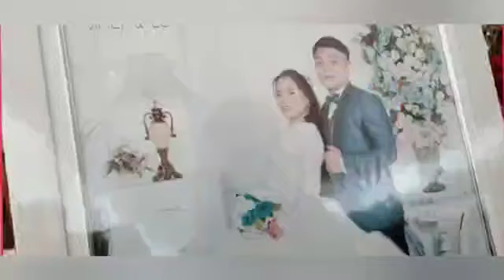Moments Video | Jimly & Echy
Reference from Jimly & Echy.

thanks.

Check:
@officiallys.id (Instagram) for Invitation Online or Business